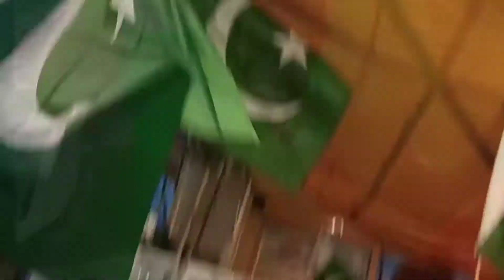Jashn-e-Azadi : How We Celebrate Freedom(جشن آزادی) 🇵🇰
میری نظر میں جشن آزادی کیسے منائیں؟ میڈیا کو کیا آگاہی دینی چاہیے